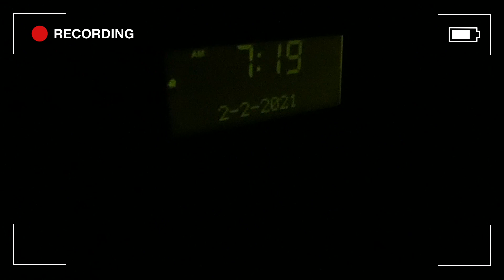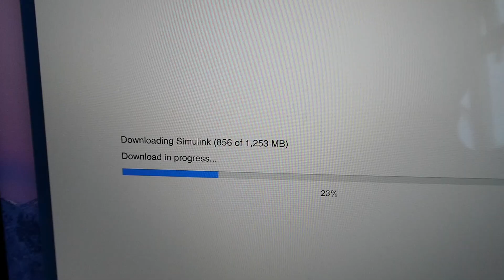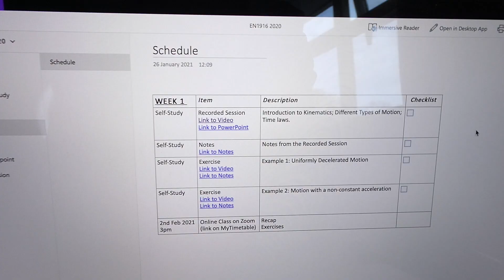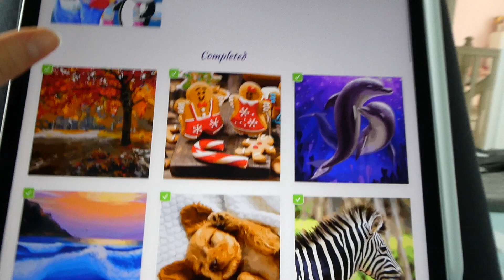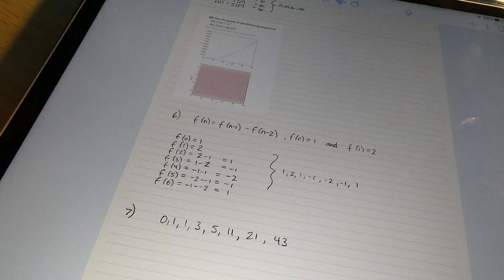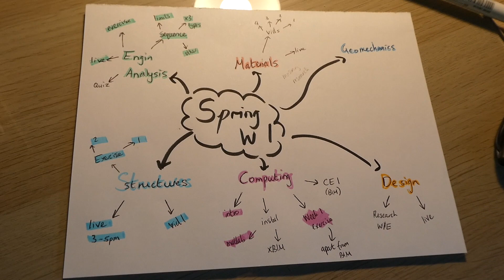Day in the Life at Cardiff University *but it's lockdown*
Follow my day in the life at Cardiff University as an engineering student balancing work, my athletics training and some rare down time 🤣

S/o to any uni students at the moment, times are tough but we will get through this :) You've! Got! This!

☆500 :') ☆
Day in the life at Cardiff University as an engineering student and athlete. Follow my day with lectures, training and learn a bit more about my degree!